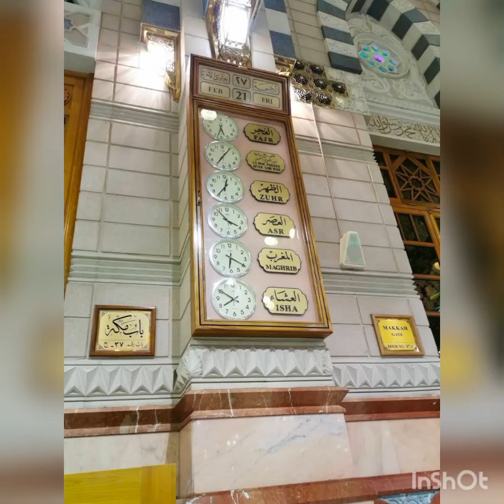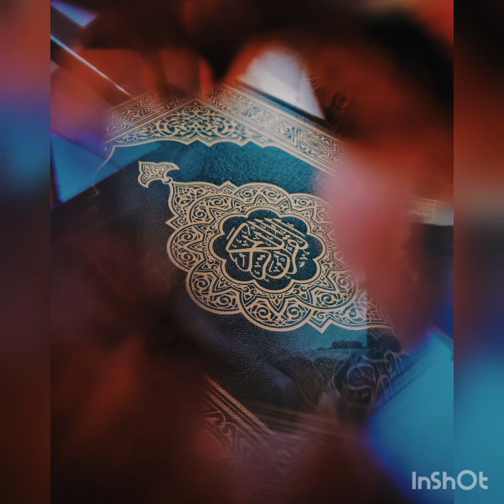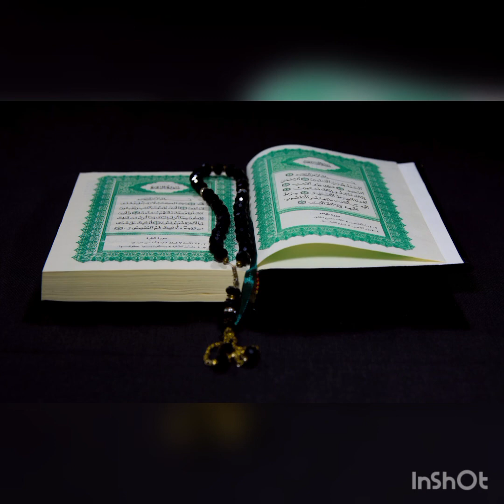آپ آئے تو حق کا اجالا ہوگیا!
نعت رسول مقبول:

اور بھی منہ باطل کا کالا ہوگیا

نعت خواں:
سید فصیح الدین سہروردی صاحب